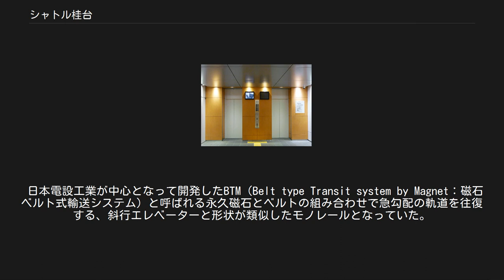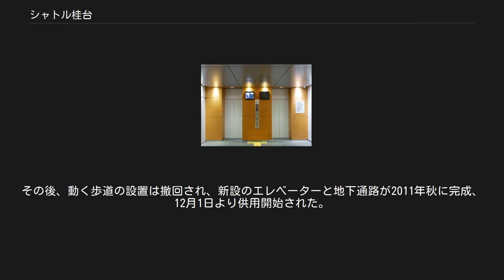シャトル桂台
山麓側の駅に入る車両 全景（写真はいずれも2005年8月） シャトル桂台（シャトルかつらだい）は、かつて山梨県大月市桂台3丁目の新興住宅地「パストラルびゅう桂台」とJR中央本線の猿橋駅南口とを結んでいたモノレールである。
 「パストラルびゅう桂台」は1997年10月より宅地分譲が開始された。
JR東日本がそれまで分譲した「フィオーレ喜連川」や「びゅうヴェルジュ安中榛名」と比べて東京都心に最も近い住宅分譲地（団地）である。
開発面積は73ヘクタールで当初は最大994区画の開発を予定していたが、分譲が低迷しているため未分譲の区画が多く存在する。
 近隣のコモアしおつと同じく、駅近くに在りながら高さ110mの丘陵上にあり、つづら折りの道路を1.6km登らないとエントランスまで到達できない地形のため、居住者の駅間の短絡アクセス手段としてデベロッパーである清水建設とJR東日本の負担により2001年4月1日に設置された。
 日本電設工業が中心となって開発したBTM（Belt type Transit system by Magnet：磁石ベルト式輸送システム）と呼ばれる永久磁石とベルトの組み合わせで急勾配の軌道を往復する、斜行エレベーターと形状が類似したモノレールとなっていた。
 駅は山麓側（猿橋駅最寄り）と山上側（桂台最寄り）の2か所。
山麓側は1階の乗車ホーム・2階の降車ホームに分離されており、山上側の駅を含めた3か所のホームにはホームドアが設けられている。
運行はボタン操作による無人運転であった。
 住宅分譲地（団地）居住者から毎月管理組合費と合わせて5200円を使用料として徴取しており、あくまで居住者宅や購入検討者の送迎目的に利用が限られていたため、鉄道事業法や軌道法に基づいた鉄道・軌道にはなっていなかった。
また、20時から運転終了となる翌1時30分まで山麓側の駅舎への入場は暗証番号の入力またはカード操作が必要になり、実質上桂台の住人以外の利用はできなかった。
 トラブルが相次ぎ2006年12月に運行を休止。
パストラルびゅう桂台の事業主体であるJR東日本・清水建設と、シャトル桂台を開発した日本電設工業は、トラブルの原因が特定できないとして2007年7月18日に運行再開を断念した。
 山麓側のエレベーターホール シャトルの運行休止後はバスやタクシーでの代行輸送が行われた。
運行再開の断念を受け、代替輸送手段として山上駅舎跡地からエレベーター（15人乗り）2基を設置する計画が出された。
 山上駅の直下を猿橋駅前の地上高まで地層を掘削し、山麓側のエレベーターホールと、猿橋駅前を結ぶ約170ｍの地下通路を建設。
地下通路には動く歩道（1本50ｍ）3基を設置し、朝は駅方向に、夕方は団地方向に運転される計画となった。
その後、動く歩道の設置は撤回され、新設のエレベーターと地下通路が2011年秋に完成、12月1日より供用開始された。